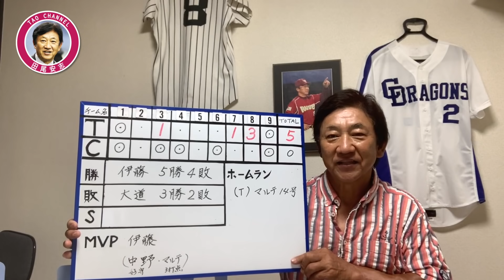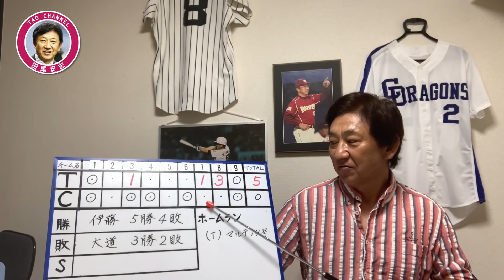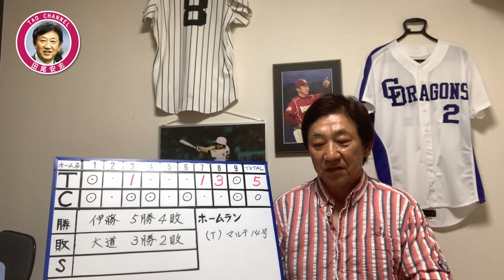【公式戦 7/3】中野、場面に応じた最高の判断！伊藤7回零封！【阪神タイガース × 広島東洋カープ 第9戦】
中野、場面に応じた最高の判断！伊藤7回零封！

1975年　ドラフト1位で中日ドラゴンズに入団
1985年　西武ライオンズに移籍
1987年　阪神タイガースに移籍 → 1991年現役引退
2001年　アジア大会で全日本代表チームのコーチ
2005年　東北楽天ゴールデンイーグルスの初代監督に就任
2019年　沖縄初のプロ野球球団 "琉球ブルーオーシャンズ" GM就任